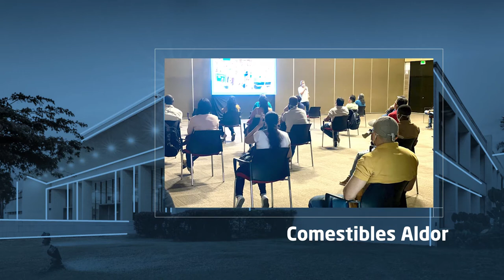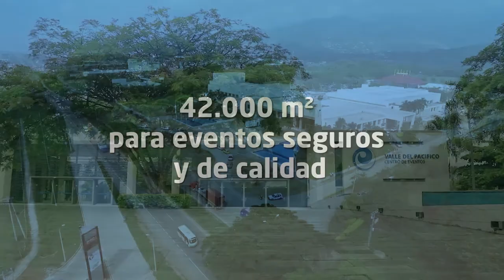El Centro de Eventos Valle del Pacífico es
¡Somos TuRecintoSeguro! ✨🙌

Estamos listos y preparados para responder ante los nuevos desafíos de la Industria de Reuniones, cumpliendo con las normas de bioseguridad.

Conoce las medidas que hemos implementado y la experiencia de organizadores en nuestro recinto.